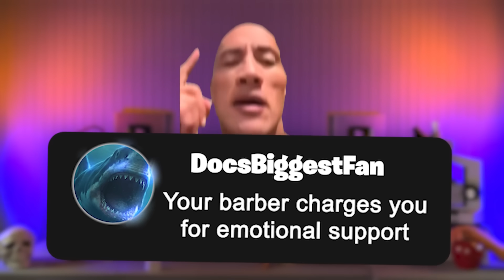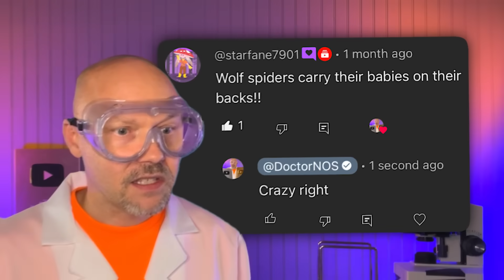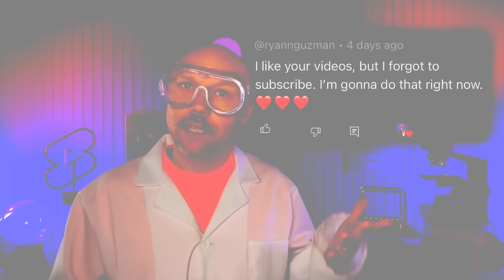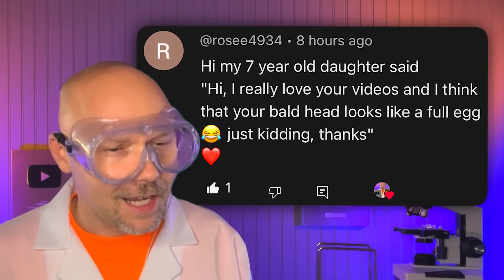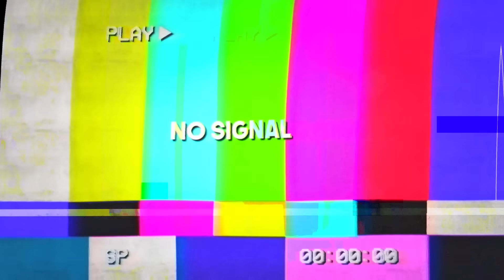Scariest creatures caught on camera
This channel discusses concepts like: megalodon, the bloop, oceans, scary sounds, and other mysteries about science related topics.

I'm Doctor NOS and I hope you enjoy this video!